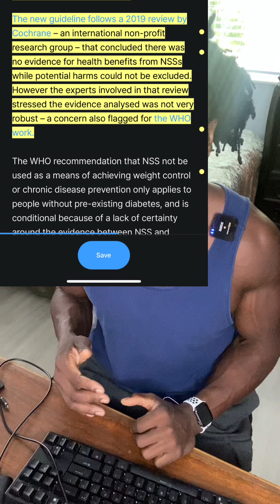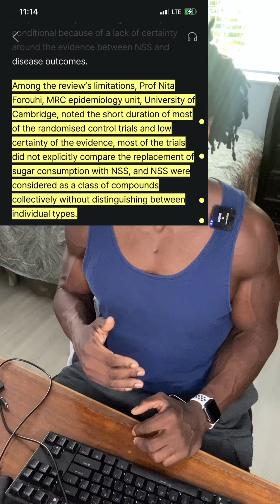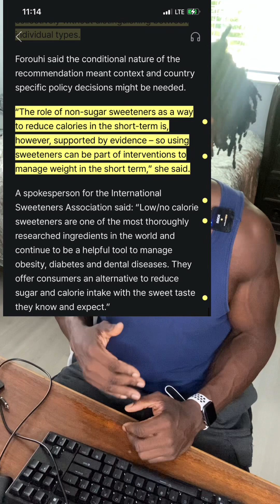Another Day, Another Aspartame Scare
Another day, another chance to fear monger about artificial sweeteners. This recent statement from WHO is kind of embarrassing, IMO. Artificial sweeteners are among the most studied substances on the planet, are considered save by an overwhelming amount of data and can play a key role in weight management.

They’re not going to give you cancer, grow you a third eye, give you superpowers, or cause your gut microbiome to revolt.

Use every available tool to manage your weight that is deemed safe and effective. NNS (Non-Nutritive Sweeteners) definitely qualify.